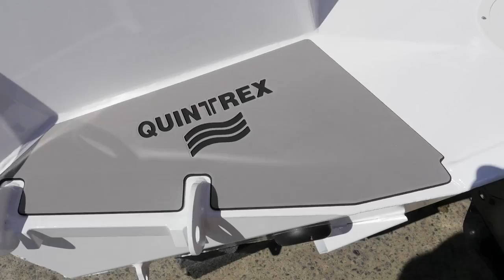Promotional Video - Day 1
A promotional video for Surf Coast Marine on day 1 of the Gold Coast International Boat Show & Marine expo with special guest Andrew Ettinghausen from Escape with ET.